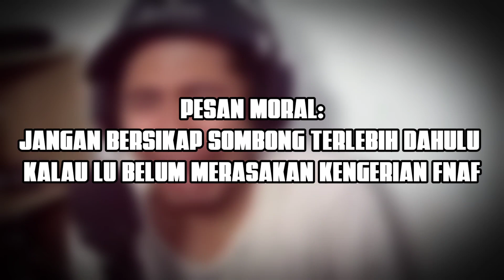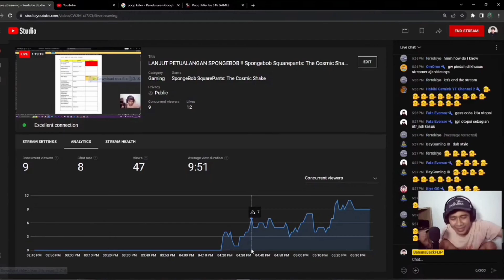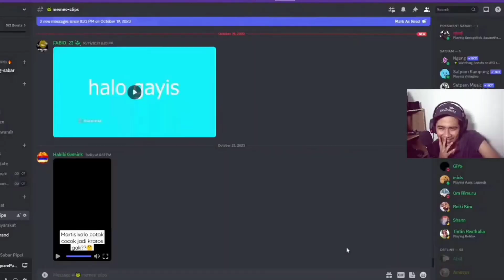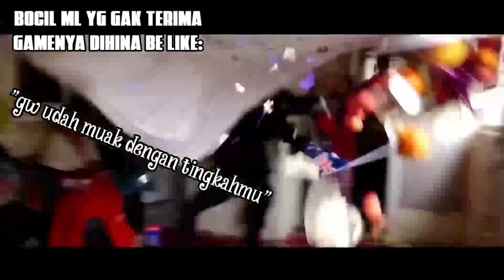Dasar Beliau | moment Kocak